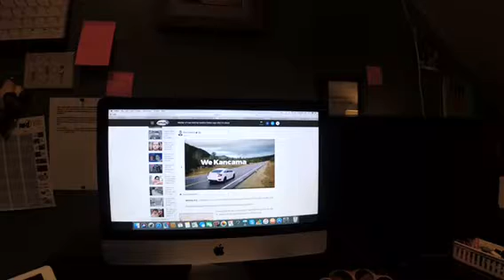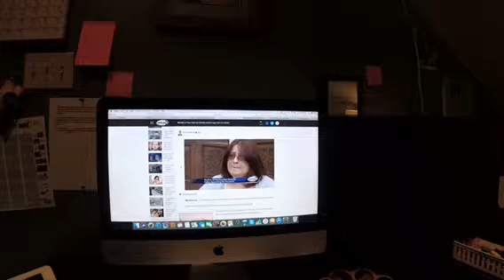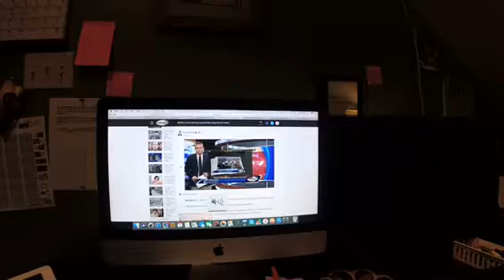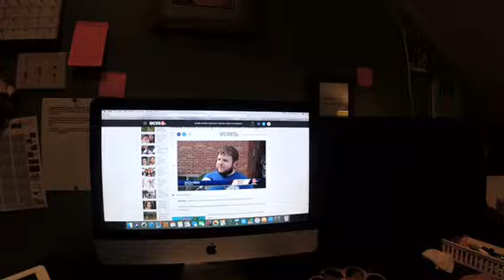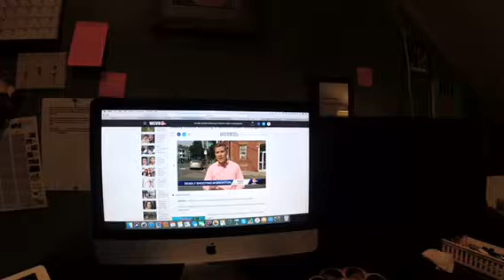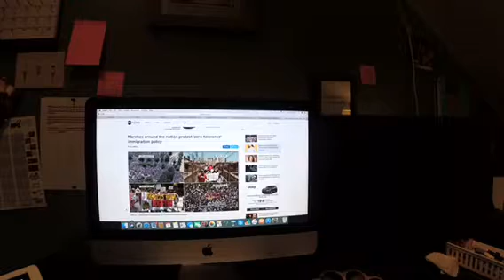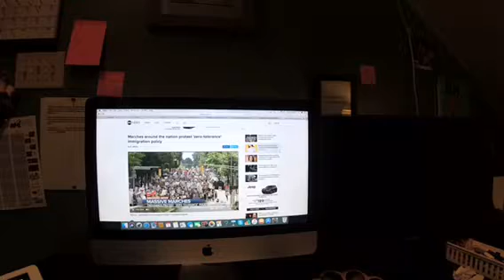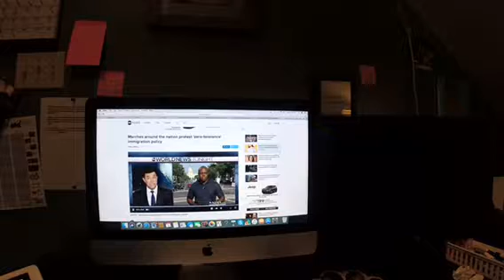The Riley King Newscast